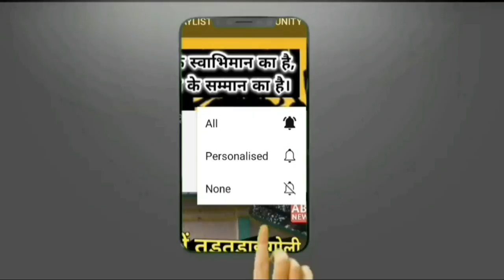आचार संहिता के डर से हुए ताबड़तोड़ उद्घाटन! टूटा शिलापट्ट, अब टूटेगा घमण्ड! UP Assembly Election.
उत्तर प्रदेश में आगामी विधानसभा चुनाव की तारीखों के ऐलान के साथ ही आदर्श आचार संहिता लग चुकी है। आचार संहिता लगने से पहले ही ताबड़तोड़ उद्घाटन किए गए। कहा जा रहा है कि जनपद गाजीपुर में जितने भी कार्यों के उद्घाटन आचार संहिता लगने से ठीक पहले किए गए वह सब केवल आचार संहिता लगने का डर था अधूरे निर्माण कार्य का ही उद्घाटन कर दिया गया। वहीं दूसरी तरफ विधायक सुमिता सिंह के द्वारा किए गए उद्घाटन कार्य के शिलापट्ट को तोड़ दिया। कब, कहां होंगे चुनाव देखिए पूरी रिपोर्ट: